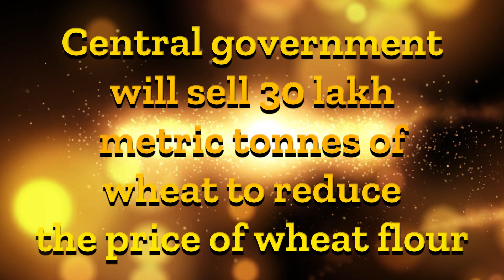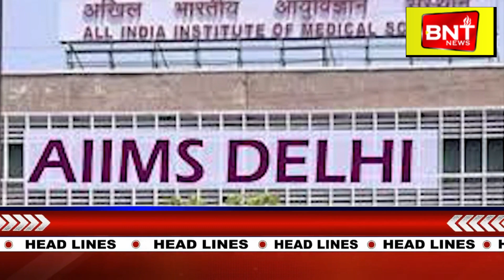खबरें जिनसे है आपको सरोकार